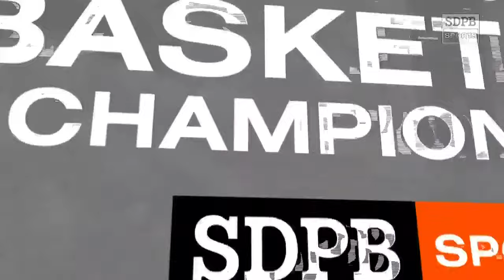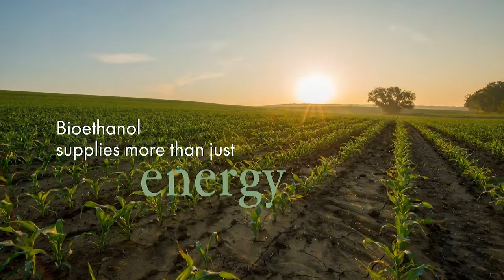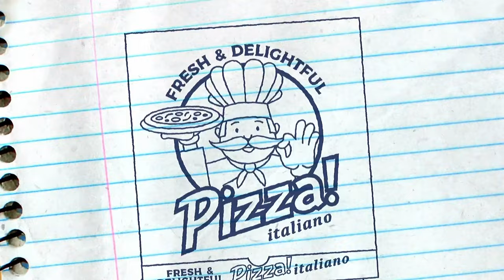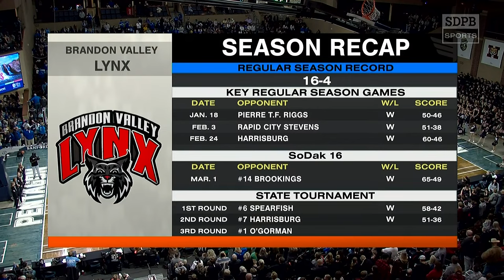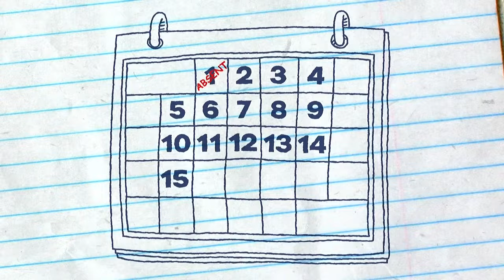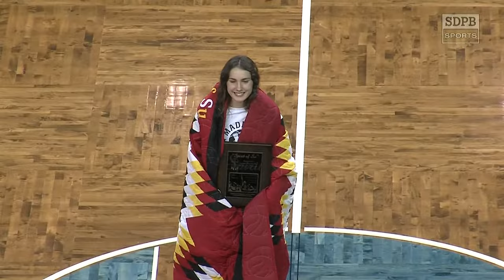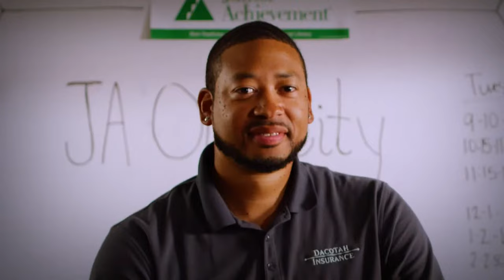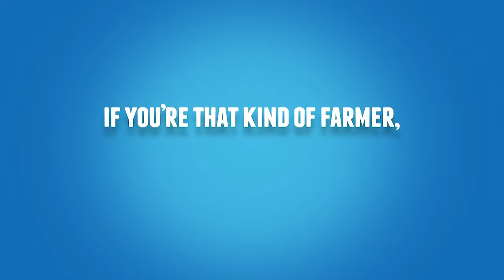2024 SDHSAA Class AA Girls Basketball (3/4th Place & Championship) | SDPB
Action from the 2024 Class AA State Girls Basketball Tournament in Sioux Falls

3/4th Place: Sioux Falls Jefferson vs Harrisburg - 9:45
Championship: Bishop O'Gorman vs Brandon Valley - 2:00:15